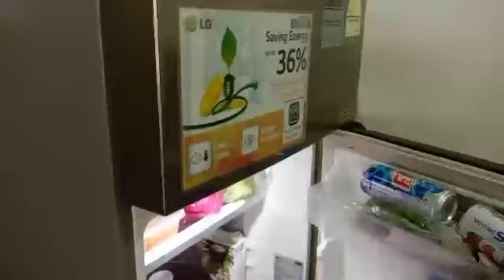SOFT DRINKS PRANK